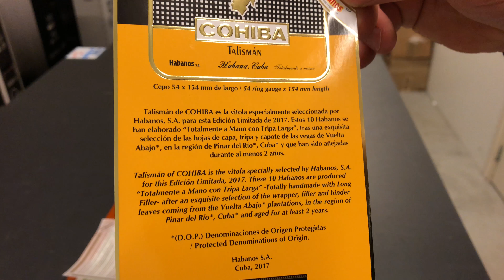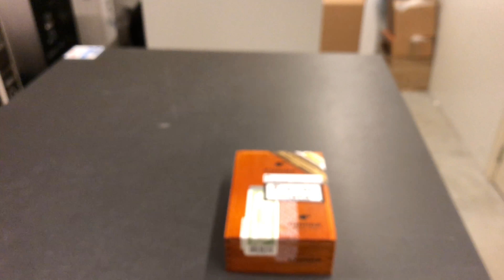Cohiba Talismán EL2017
Unboxing this new Cohiba Talismán Edicion Limitada 2017.
This is an unprecedented vitola in the Habanos portfolio. It’s a thick ring-gauge Habano in line with the brand’s latest launches. Its mild-to-strong taste, Cohiba’s traditional fermentation, plus a two-year aging process endured by the leaves, deliver a complex and highly scented character. This limited edition comes in a Varnished Slide Lid Box of 10 cigars.